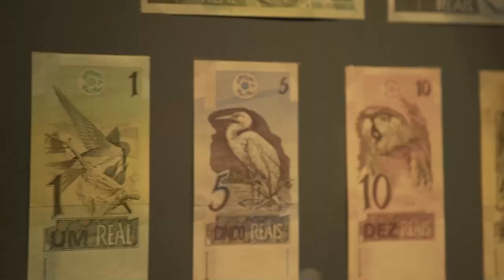Agenda Cultural - 15/12/2022